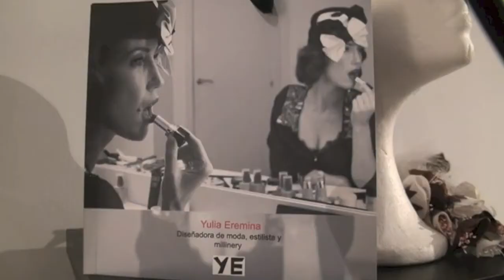La Femme Fashion Film 20-12-2013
La firma DURÉ COUTURE que se encuentra en nuestro Showroom, realizara el Avant-Premiére de su fashion film 'LA FEMME' solo para invitados especiales y prensa, si eres prensa, blogger, o gente relacionada con el mundo de la moda.